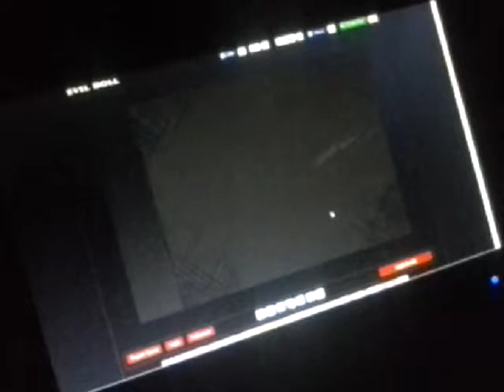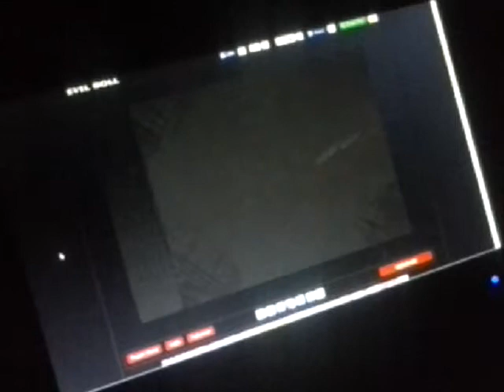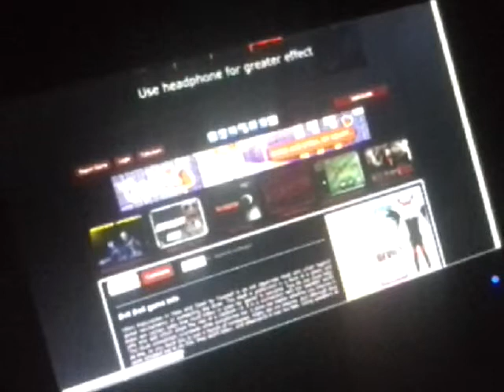Evil Doll: dolls scare me